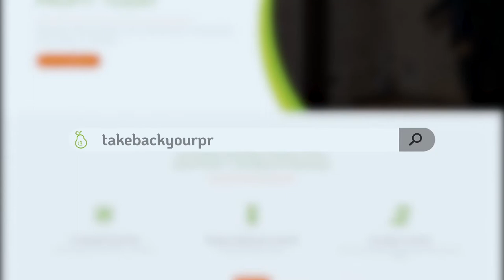Starting a Pressure Washing Company From Square One in 2022 ft. Ron Musgraves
In this episode, Jake is joined by Ron Musgraves once again. A pillar in the industry, Ron came on the show to answer and discuss one of the most frequent listener questions, "How do I start a pressure washing company from square one?" Having been in the pressure washing industry for 37 years, Ron is very far away from square one, so we pose the question, "How would you start from scratch in 2022?" Whether it's certifications, equipment, insurance, worker's comp., corporate structure/tax planning, branding, mentorship/coaching, marketing, sales, operations, profitability, hiring, education, services to offer, if you need to know how to start your company, and much more, this episode will give you the information you need! This episode is bursting at the seams with valuable knowledge from an industry expert. Tune in to find out how to start your pressure washing company right now and what to prioritize! Leverage all of Ron's tips, insights, and experience to get started the right way and have the best foundation to scale. Ron also offers business coaching for free, reach out to Ron if you have any questions!